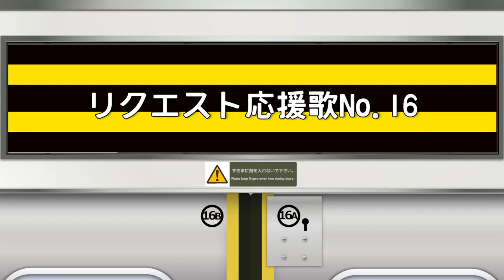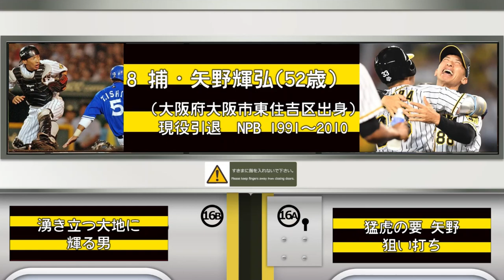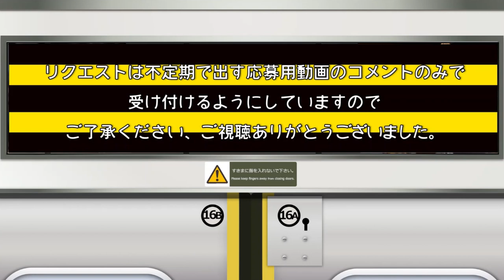リクエストNo.16 (赤星尾形金本清原大豊小久保礒部矢野美沢高橋尚八木)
[てづくり電車風アレンジ]

　一月下旬に応募したリクエスト動画、16作目です。打線と応援歌の完成度が両方ヤバいですね。３～６番が反則並みに強いです。そしてとどめの代打の神様八木選手、強い...。

個人的に小久保選手の前奏が好きだったので勝手につけさせてもらいましたm(__)m

※リクエストは、不定期で受け付けています。現在は休止中です。